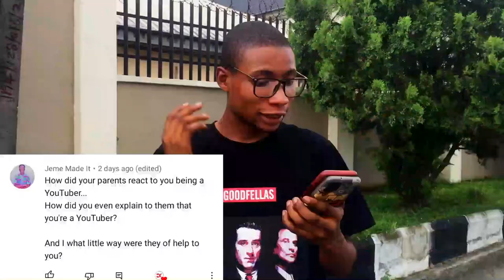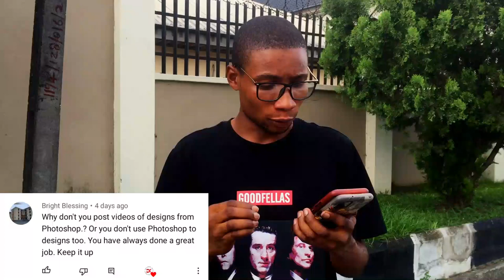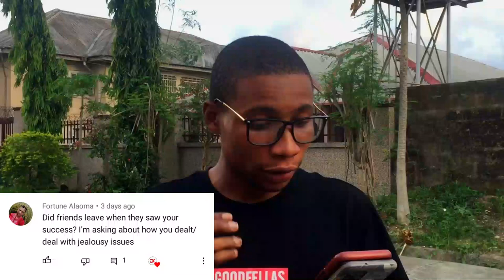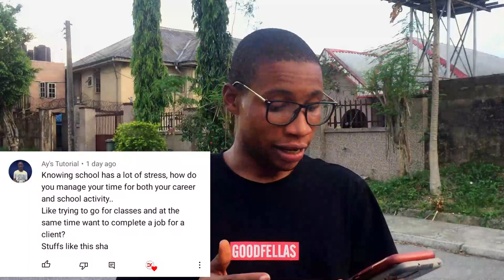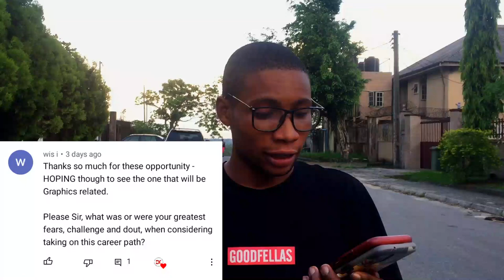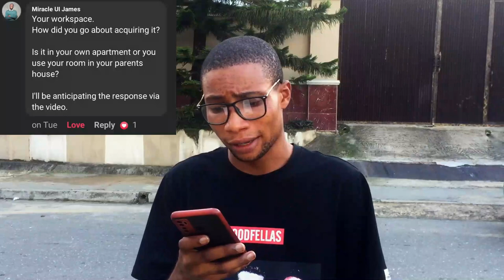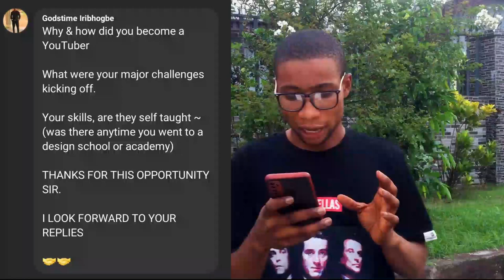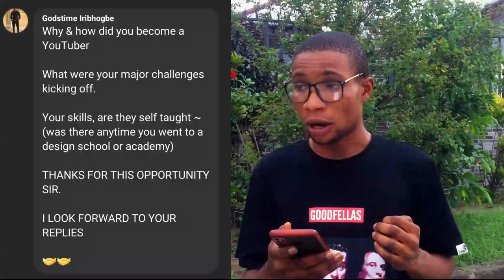Craziest thing I've done so far | Q&A | 10,000 subscribers thanks you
In this video I answered all your questions about me.